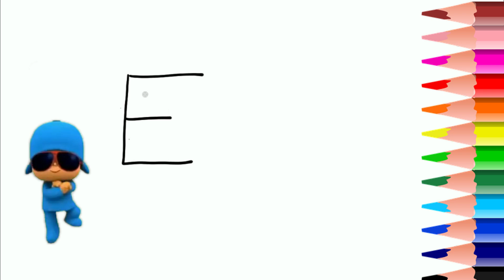how to draw bluey and friends, Cómo dibujar y pintar a bluey-Dibujo facil con la letra E